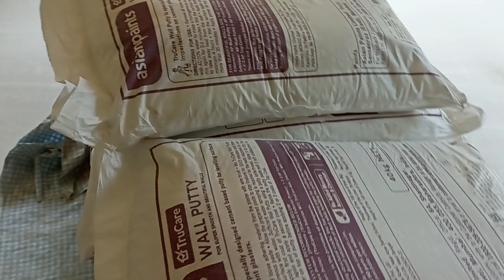🏠interior wall putty🏘Asian paints🏤Belda 🏚7319374917